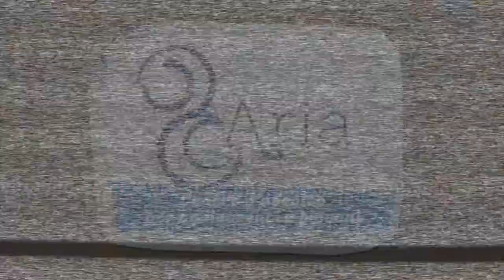Aria di autonomie - intervista a Luca Nave (FMRI) e Paola Isabello (Aria)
🌬️ Il convegno ARIA di Autonomie - Tra soggettività, occasioni e paure. è finito, ma non le interviste dei ragazzi di Associazione Volonwrite!

🎤 A voi l'intervista di Erica Zingaro a Luca Nave, filosofo, bioeticista e responsabile di Fondazione Malattie Rare Infantili, e Paola Isabello, psicologa, psicoterapeuta e referente di Aria per Terzo Tempo Educazione Cultura Sport;

🎬 Buona visione!